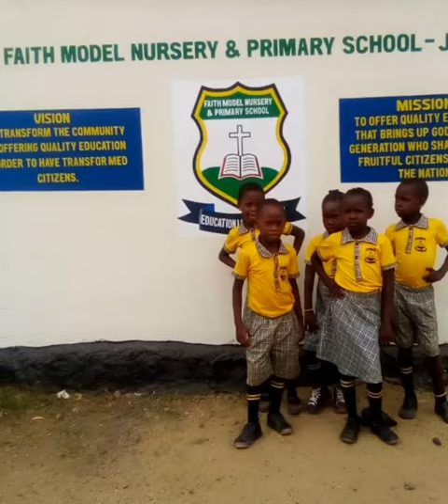Fundraiser video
Faith Model Nursery and Primary School